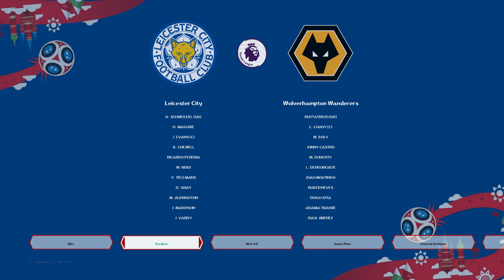PREMIER LEAGUE 2018/2019 | LEICESTER - WOLVES | BẦY SÓI BỊ LÀM THỊT KHÔNG THƯƠNG TIẾC Ở HANG CÁO